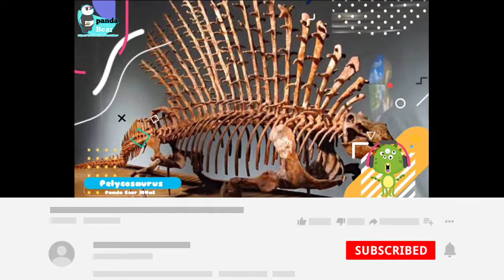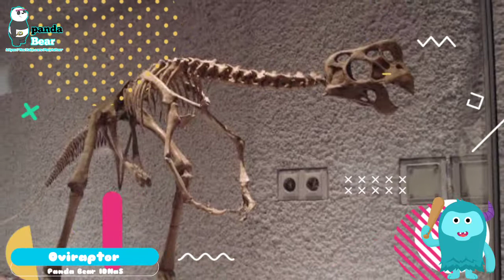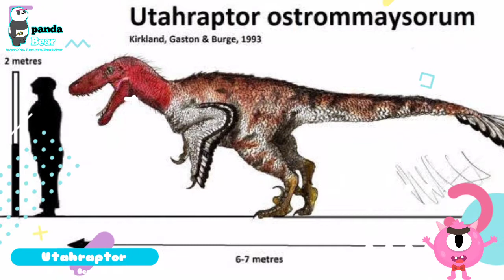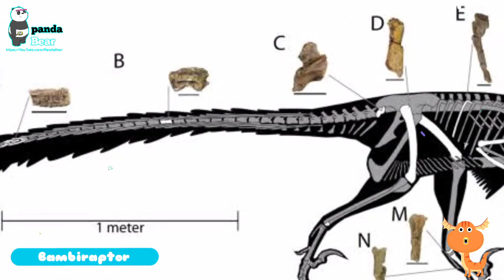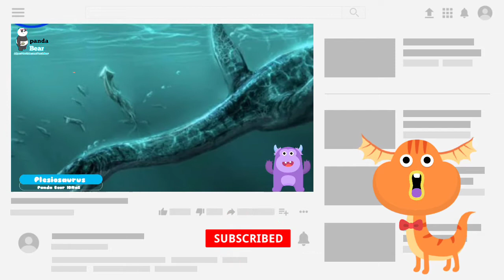Velociraptor gak ada apa-apanya!!! | 5 jenis Dinosaurus Raptor paling mengerikan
Hallo guys walcome Back again with admin disini, tahukah kalian bahwa dinosaurus berjenis raptor itu bukan hanya Velociraptor saja guys? Raptor sendiri guys adalah sebutan umum untuk dinosaurus dari familiki Dromaeosauridae, yang dalam bahasa yunani punya arti harfiah "kadal pelari". Maka salah satu ciri utama raptor tentu adalah kelincahannya dalam berlari.

Apa saja jenis dinosaurus yang termasuk raptor? langsung aja guys berikut 5 jenis Dinosaurus Raptor yang perlu kalian ketahui, biar gak cuman Velociraptor aja guys yang paling kalian kenal
Hallo guys selamat datang di channel PandaBearIDNaS😁🙌, Di channel ini kalian akan diajak berkeliling Dunia dan Belajar hal-hal baru yang menarik dan unik🌏, dengan nuansa pop art Retro yang lebih menyenangkan dan Berbeda dengan channel informatif lainnya guys. bagi kalian yang haus akan edukasi dan pengetahuan channel ini sangat cocok untuk kalian guys ☺️, tentunya seluruh konten yang di buat sebelumnya dipelajari terlebih dahulu sebelum di upload sebagai video,seluruh keritik dan saran di terima dengan senang hati dan Video² kumpulan ini dikemas
 dengan cara Countdown atau Random.

Channel Panda Bear IDNaS juga berbagai informasi terbaru dan berita-berita yang menjadi Viral 1onTrending di internet

l/UCYU6O3n0FSSMz4MpSQSXPIg